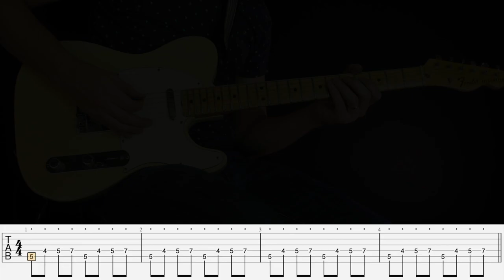Sweet Disposition - The Temper Trap (Guitar Cover & Tab)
Tuning: Standard but set tuner to 444Hz .